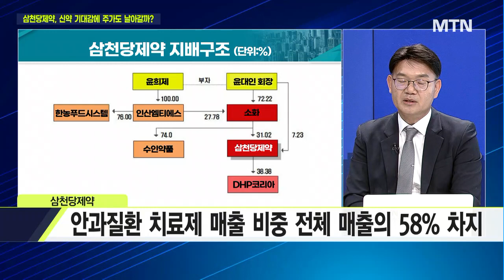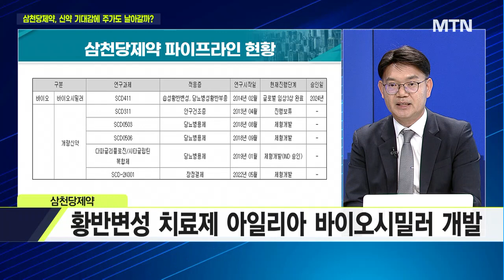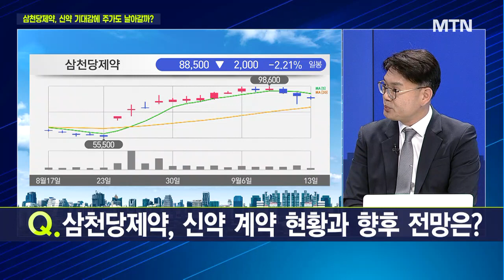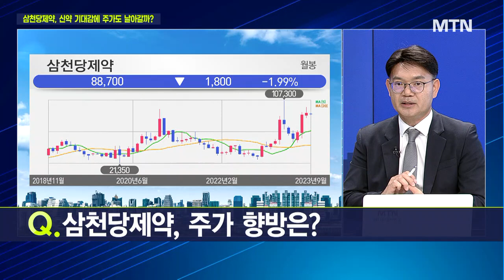[마켓줌인] 삼천당제약, 어떤 기업? / 머니투데이방송 (증시, 증권)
09/13 이슈&뷰

출연 : 박주근 리더스 인덱스 대표

Q. 삼천당제약, 어떤 기업?
Q. 삼천당제약, 신약 파이프라인 현황은?
Q. 삼천당제약, 신약 계약 현황과 향후 전망은?
Q. 삼천당제약, 주가 향방은?